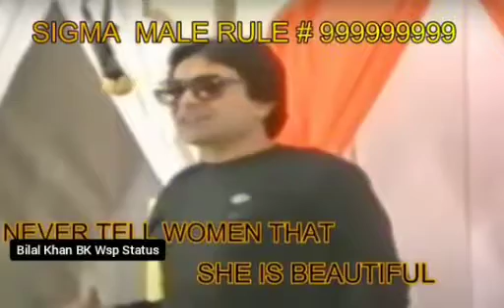Attitude WhatsApp Status